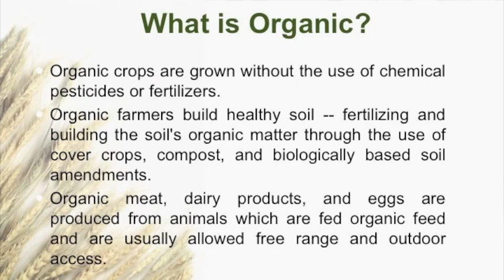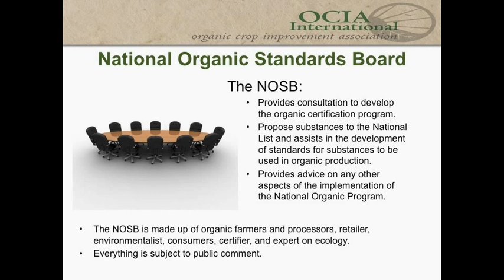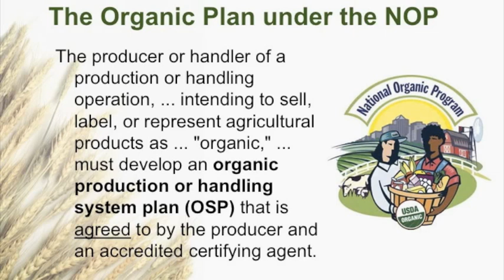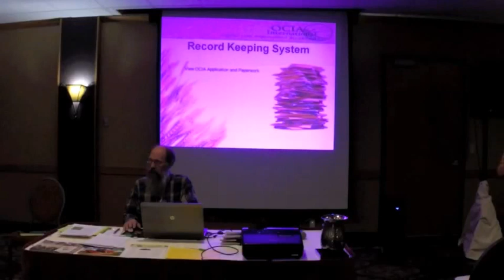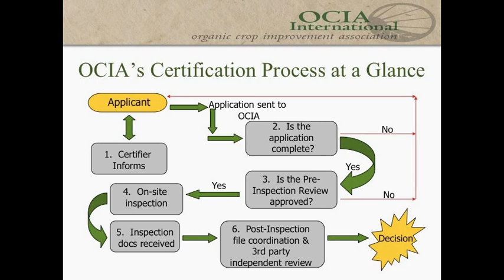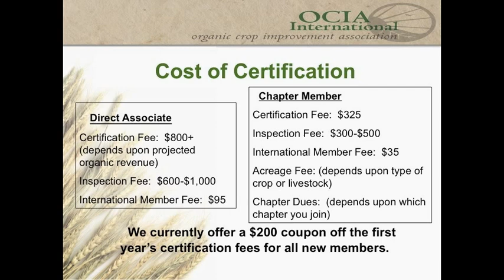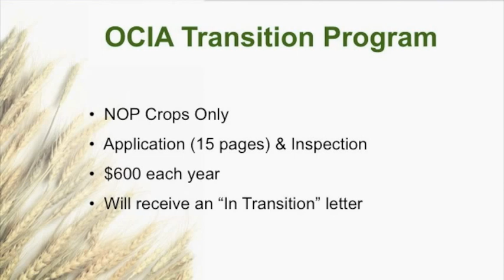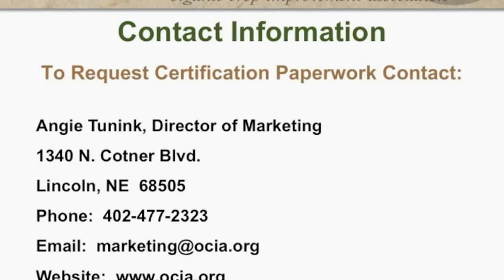Certification 101 (Part 1 of 2)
Part 1 of the Certification 101 workshop at OCIA International's 2016 Annual General Membership Meeting (AGMM) held in Bloomington, Minnesota.

Presented by:
Lorri Ann Hartel, OCIA Minnesota Chapter Administrator
DeEtta Bilek, Former member of OCIA International Board of Directors